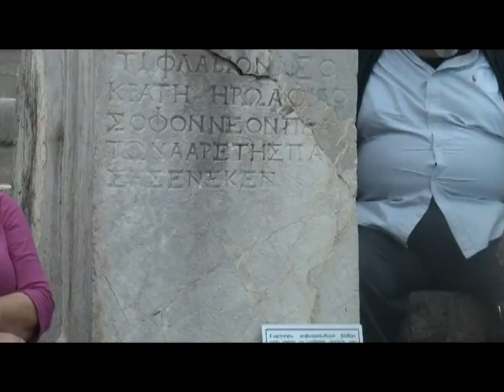Η Αντιγόνη υπό Χ Κυριαζή